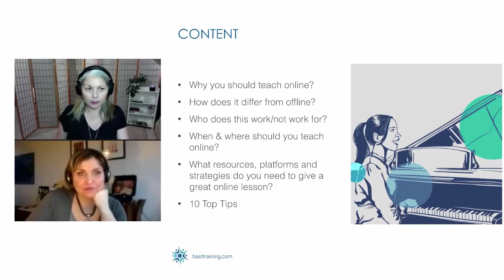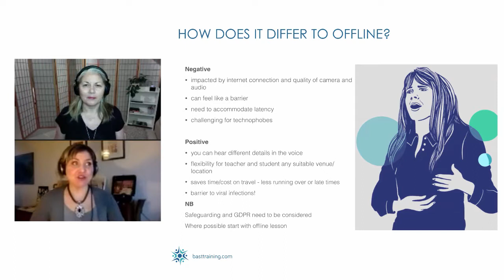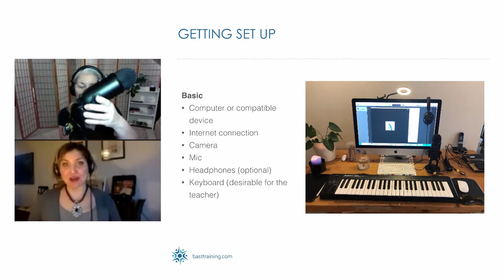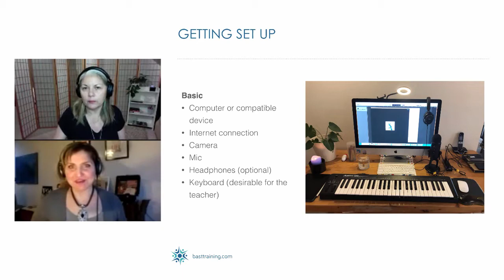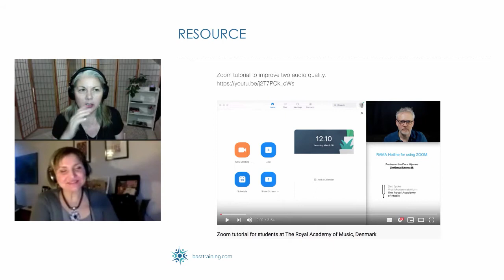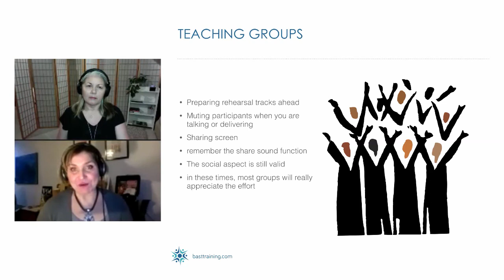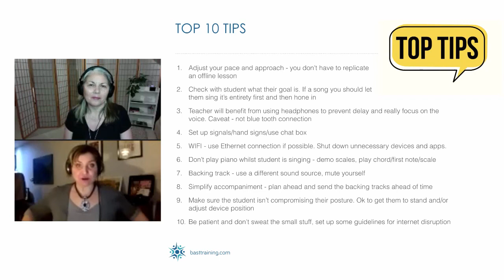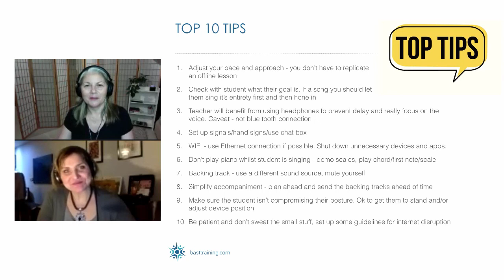How to give an online singing lesson safely and effectively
With the sudden and rapidly spreading Covid-19 virus most singing teachers are finding that their one2one in-person studio teaching has dropped down significantly. With the government advising people to work from home and online where possible it totally makes sense that singing teachers do the same.

Kaya and Line explain and discuss the process of teaching online, what gear you need, the pros and cons, how to do it, with a brief demo. They also give you their top 10 tips for giving a great online lesson. And there is a PDF of extra resources available to download. Copy and paste this link to access

ABOUT

Line Hilton’s mission is to raise industry standards for vocal, mental and physical health and wellbeing in singers. Line takes a functional approach to training the voice and a holistic approach to the performer. Drawing on a diverse pool of training, qualifications, experiences and skills her coaching also involves work around the mindset, practice strategies, health and wellbeing, identity and resilience. As well as working with signed and developing artists and professional voice users, Line is a Performing Arts Medicine specialist, singing teacher trainer for BAST Training, a BAPAM Educational Trainer and publishes the online magazine for singers, iSingmag.

Kaya is an award winning singer/songwriter with her band Science of the Lamps, authorized Vocology in Practice singing teacher with Balance Vocal Studios, passionate performance lecturer at the Academy of Contemporary Music and University of Chester, artistic director of Threshold Festival, general harmony fanatic and vocal geek with an interest in quirky instruments and new experiences. Originally from Norway, she’s become an established artist with a track record of performances from The Royal Variety Show, to the BBC Songwriting Showcase, from Sound City to touring UK and Europe.
ABOUT BAST TRAINING

BAST Training is here to help singers gain the knowledge, skills and understanding required to be a great singing teacher. We can help you whether you are just getting started, have some knowledge gaps you want to fill or if you wish to gain a qualification as a singing teacher.

"The BAST course has given me so much confidence to be able to share knowledge and understanding about the voice, as well as helping me to gain a greater understanding of what being a teacher actually entails.” Danny Gortler, UK

“The BAST course was exactly what I was looking for and has been a tremendous help, not only in giving me the tools and confidence to teach, but it has also helped my own singing! I’m now getting comments at my gigs that I’m singing better than ever. Win win! I’m now a vocal nerd in the making! Thanks Line and thanks BAST.” Nat Ripepi, Australia

“The BAST course was exactly what I needed to develop as a singing teacher. I learned so much and it gave me so much more confidence in my teaching as well as in my own voice. I'm excited to welcome singers of all levels into my studio and to keep learning as I work with lots of different types of voices." Sinéad Furlong, Ireland

“I am a singer and recording artist just beginning to take on voice students, and researched different courses to be sure I will “do no harm.” The BAST course gave an incredibly thorough overview of effective, healthy methods of improving a student’s singing ability. I really enjoyed better understanding the mechanism of sound production, and learning how to assess and problem solve in a very responsible, appropriate and practical way!” Rändi Fay, USA

“If you want to be a great vocal trainer or if you feel you have hit a brick wall with your training, I highly recommend this program for you.” Aiden Lee, South Korea
DOWNLOAD OUR BROCHURES

Book a free call to discuss how we can help you with your singing teacher training
CONNECT

LISTEN

to listen to our podcast, Singing Teachers Talk, on iTunes | Spotify | Stitcher.